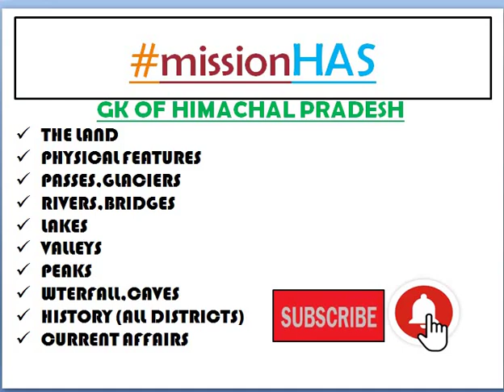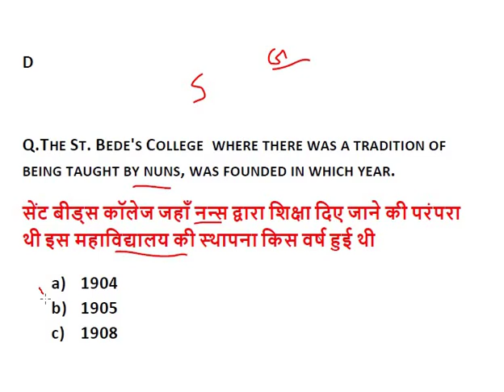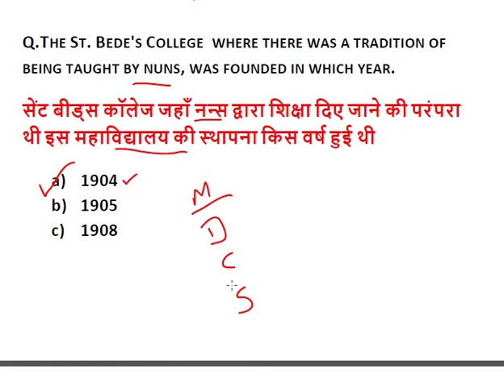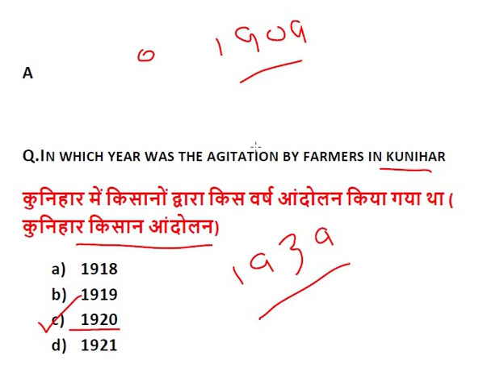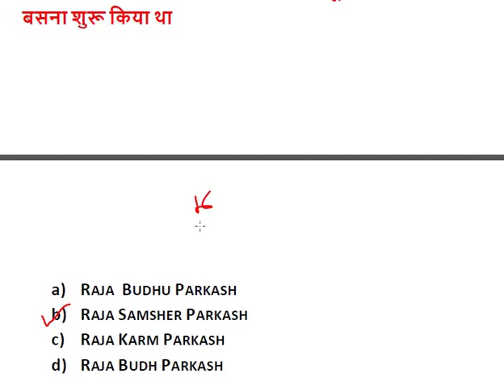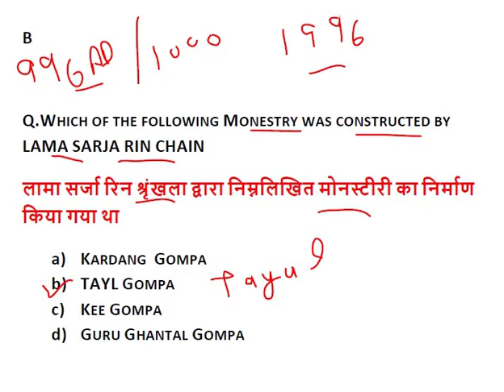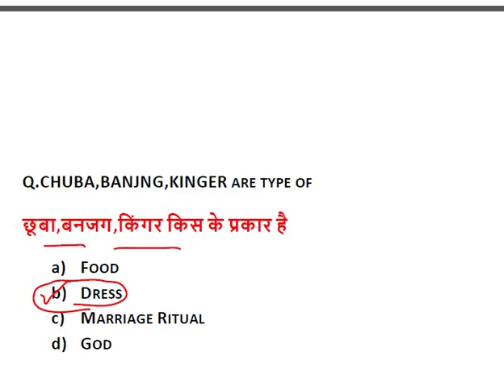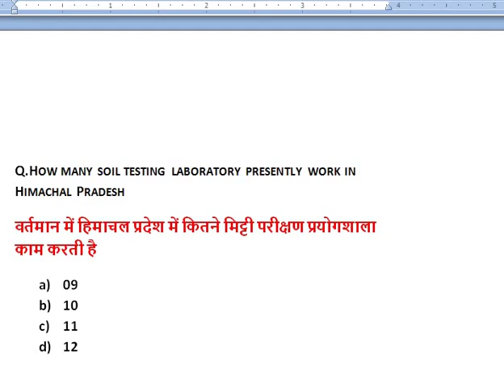HIMACHAL PRADESH GK IMPORTANT QUESTIONS || HPGK IMPORTANT CURRENT AFFAIRS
IN THIS VIDEO WE WILL DISCUSS IMPORTANT HIMACHAL PRADESH GK QUESTIONS FOR HAS,NAIB TEHSILDAR,ALLIED SERVICES,TGT ARTS